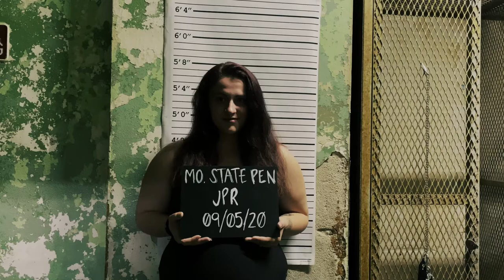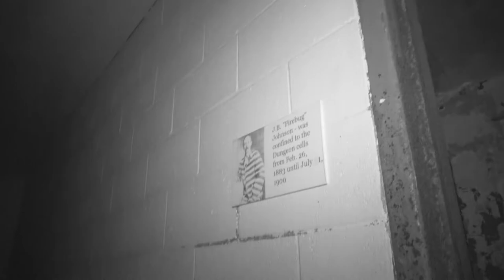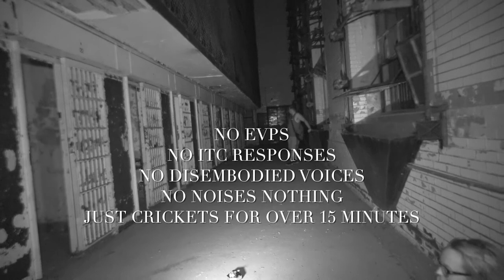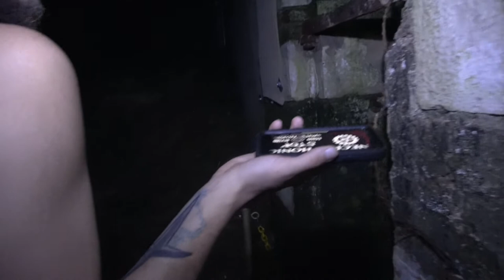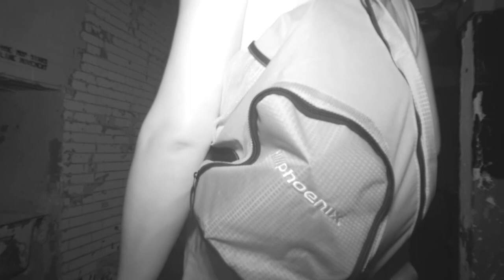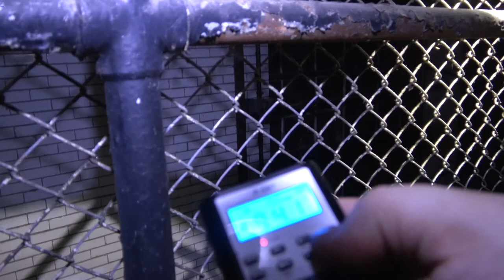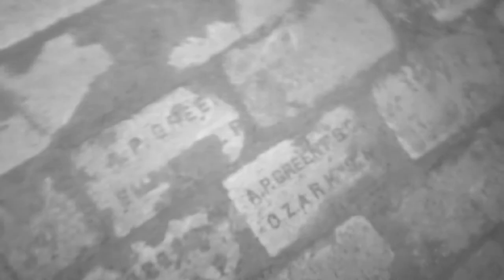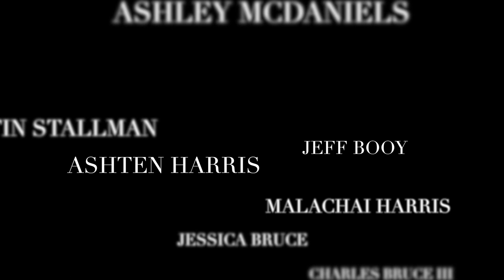MISSOURI STATE PENITENTIARY | A REAL PARANORMAL MOVIE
Join us as we experience our first prison, the massive and intense Missouri State Penitentiary in Jefferson City, Missouri. We are joined by Seth and Jesse Alne of Calhoun County Paranormal Investigators (CCPI) and guests Charles & Jessica Bruce.

Drone Operator: Charles Bruce

We want to thank the tour guides and staff at MSP for the incredible night and guidance. We love you and we will be back.